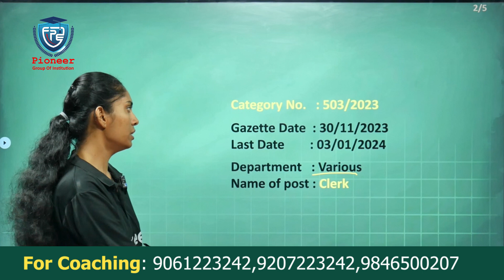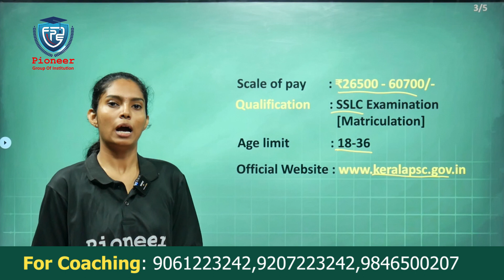LDC 2024 Notification Released - SSLC - Vacancy More Than 1 Lakhs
New PSC BACTH Starting Soon  Sunday & Regular Batch

♦️ *Mode Of Classes Available*
1️⃣ _Classroom Offline_
2️⃣ _Pre Recorded Classes_
3️⃣ _Online Live Classes_

*_Rebuilt your career through continues learning and through proper guidance with experts_*

*More Info*
Pioneer-Kerala's best Offline/Online coaching platform helps you in exploring various facets of learning. Our website ( and other extended platforms have helped about. students in preparing, scoring and achieving results in various competitive exams. Pioneer is well equipped with experienced, exam-specific faculty pool in fields of SSC, Banking, Railways, KPSC(Technical, Non-Technical), GATE, UGC-NET, TET, School Tuition, and various other state level exams.
Pioneer believes that education is a collective effort done so as to uplift the existing generation to their highest possible levels. The methodologies used has changed from time to time. The two most important parameters in the current scenario are judicious use of time and collective efforts. Our platforms help aspirants in effective use of time, interaction with faculties and fellow students.